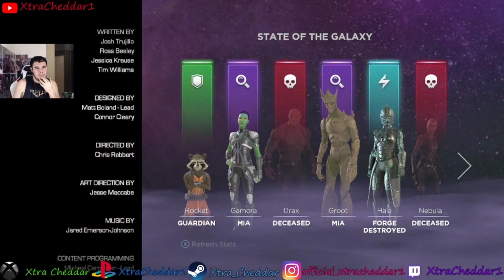I think the Guardians just broke up. . . like one direction.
Xbox: Xtra Cheddar
PSN/Twitch/Twitter: XtraCheddar1
Steam: Xtra_Cheddar
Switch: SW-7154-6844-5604